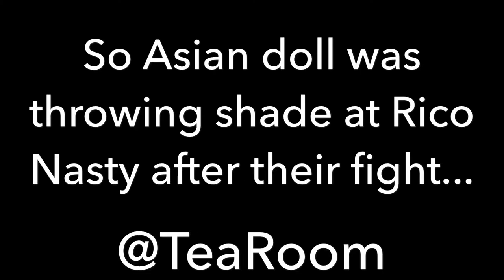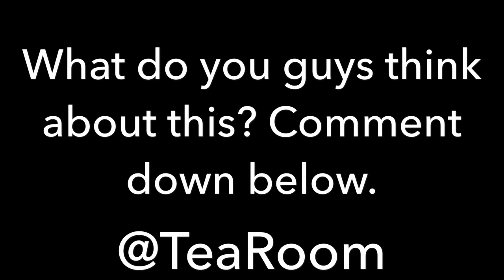ASIAN DOLL THROWING SHADE AT RICO NASTY!!!